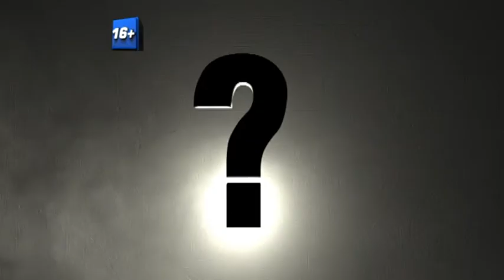ВОПРОС ДНЯ (Анастасия Ходько, 25 мая 2020)